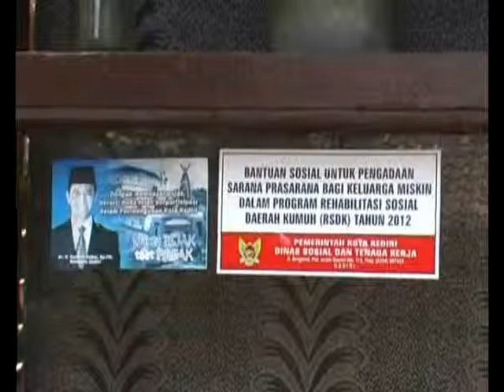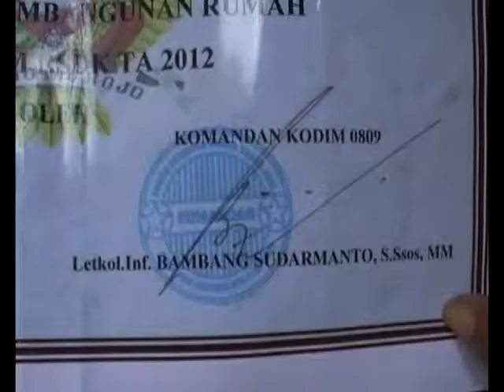Rumah Bantuan Pemerintah Roboh